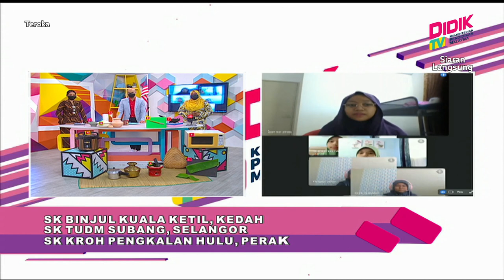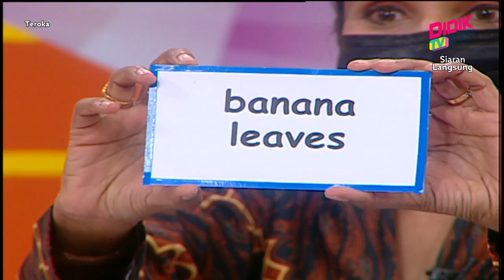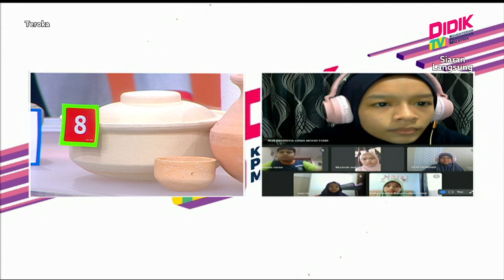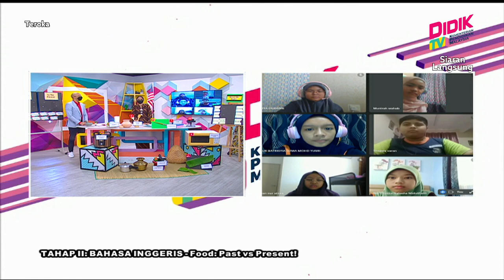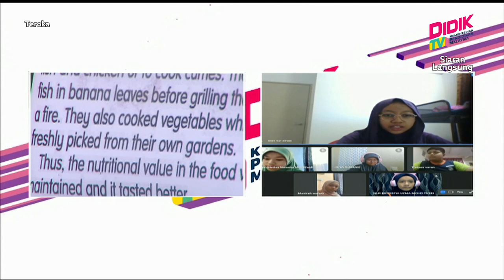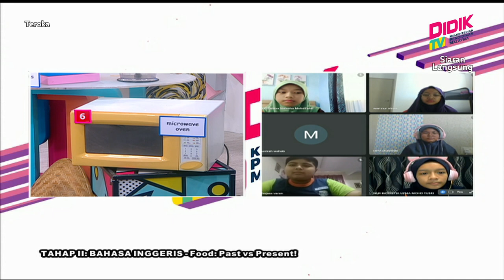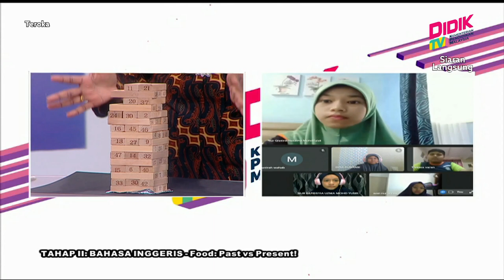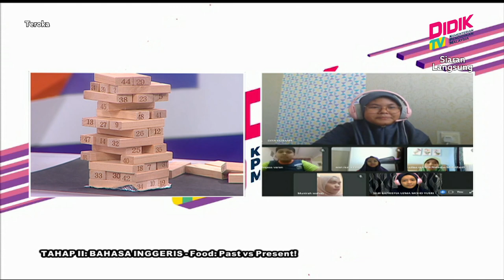Teroka (2021) | Tahap II: Bahasa Inggeris - Food: Past vs. Present!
Tajuk: Tahap II: Bahasa Inggeris - Food: Past vs. Present!
Guru: Anggaalamaheshwari Kanniah & Maryani Devi Iskandar Shah Samy